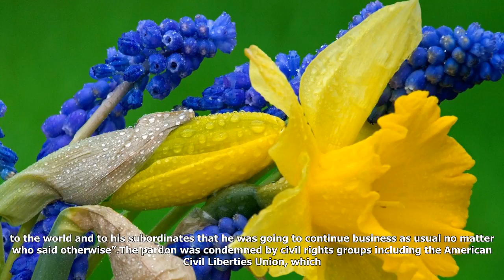Us: president trump pardons controversial ex-sheriff